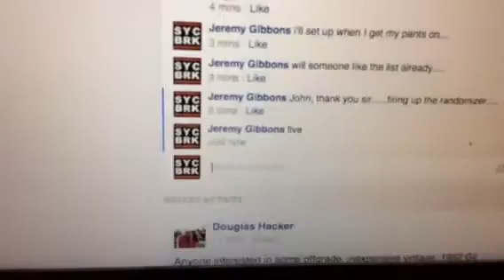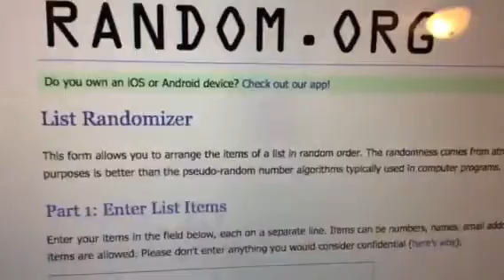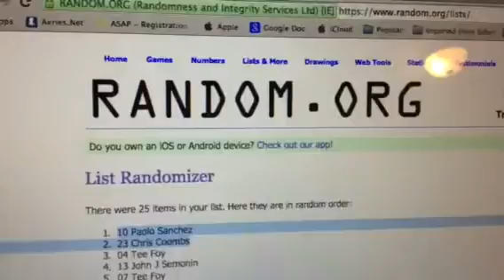13 chrome lot r101